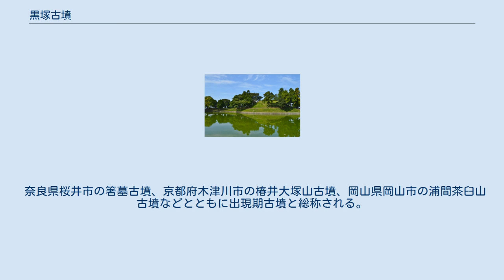黒塚古墳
（国土交通省 国土地理院 地図・空中写真閲覧サービスの空中写真を基に作成。昭和54年度撮影画像） 周濠に架かる橋 黒塚古墳（くろつかこふん/くろづかこふん）は、奈良県天理市柳本町にある前方後円墳。
33面の三角縁神獣鏡が、ほぼ埋葬時の配置で出土したことで知られ、国の史跡に指定されている。
 本古墳は、奈良盆地の東南部に位置する柳本古墳群に属し、台地の縁辺部に立地している。
最初に発掘調査が行われたのは1961年（昭和36年）の事前調査であり、後世に城郭として利用されたことがこの時分かった。
また、1989年（平成元年）、周囲の池の護岸工事の事前調査が行われている。
1997年（平成9年）から翌年にかけて学術調査が奈良県立橿原考古学研究所によって行われ、規模と墳形が明らかになった。
 全長約130メートルの前方後円墳で、後円部径約72メートル、高さ約11メートル、前方部長さ約48メートル、高さや6メートル、後円部3段、前方部2段で、前方部と後円部の落差が大きい。
前方部正面にわずかな弧状のふくらみが見られ撥形であることが分かる。
これらは、前期古墳の特徴である。
周濠を持っている。
葺石や埴輪は確認されず、もともとなかった可能性が高い。
 1997年（平成9年）から翌年にかけて奈良県立橿原考古学研究所が行った第3次発掘調査で、三角縁神獣鏡33面とそれよりも少し古い画文帯神獣鏡1面が、副葬当時に近い状態で発見された。
鏡を含めて埋葬当時の位置を保っていて、副葬品の配列方法とその意味がわかるものとなった。
北東隅に大小2本の鉄棒をU字形に曲げた用途不明の鉄製品が立てかけられていた。
大小2本の棒の間にはV字形の鉄製の管が、複数、付着または崩落し、この管で鋸歯状に大小のU字形鉄棒を結び付けていた形跡がある。
 木棺外の北側には朱塗りの木盾が斜めに立てかけられていた。
棺外の北鏡は斜めに置かれた盾の上部に乗せられていたとみられる。
木棺外の西側の北小口に近い部分に、鏃群があり、切先は南を向き、元は隙間に矢柄の束があったと推定する。
その南に11点の刀・剣・ヤリがまとめて置かれていた。
棺内には被葬者の頭のところに画文帯神獣鏡と両側に刀1・剣1をおき、木棺外に東壁側15面、西壁側17面の三角縁神獣鏡を鏡面を内側に向けて木棺と壁のわずかな間に立てられていた。
被葬者の上半身を棺内、棺外の二重に鏡と刀剣でコの字形に取り囲み、この配列により呪術的な役割をしていたとみられる。
 三角縁神獣鏡のこの扱いにより、この鏡が葬式用に作成されたもので価値のあるものでは無い（つまり小林行雄による大和政権の配布説を否定）との見解を補強したとの解釈もある。
他に棺外の南側に、革を綴った胃だったとみられる約600点の大量の小札（こざね）、斧とヤリガンナの工具類、土師器などが配置してあった。
玉類や腕装飾品類は出ていない。
 後円部の埋葬施設は竪穴式石室で、内法長約8.3メートル、北小口幅0.9メートル、高さ約1.7メートルで、二上山麓の春日山と芝山の板石を持ち送りに積んで合掌造状の天井を作り出している。
石室内では、粘土棺床が設けられ、断面半円形の全長1メートル以上の刳抜式木棺が納められている。
木棺には中央部の長さ2.8メートルの範囲のみ水銀朱を施し、両端はベンガラの赤色で塗られていた模様である。
水銀朱のところに安置されていたものと考えられている。
なおこの縦穴石室は、ほぼ真北を向いており、被葬者の頭も真北に向けられていたことは推定できる。
 この真北は単なる偶然ではなく、ヤマト王権の中に被葬者の頭を真北に向けて埋葬する風習があったらしいと考えられている。
 古墳の石室は、通常は天井石で天井部を塞ぐことが多く、合掌造状の天井は珍しいが、この方法は地震に弱く、中世に起きたと思われる地震で天井部分が石室内に崩落し床面の上は板石によって覆われていた。
後円部中央には竪穴式石室への鎌倉時代の大規模な盗掘坑があり、石室は大きく破壊されていた。
しかし、これは大量の崩落石に阻まれ、空洞の残った南小口部分にだけ侵入したが、大部分は断念し、石室南小口以外には完全な形で副葬品が残されていた。
つまり地震が盗掘者から副葬品を守ったことになる。
室町時代後期に楊本氏（やなぎもとし）が黒塚古墳を利用して砦を築き、後に土市氏との争いで没落。
その後に戦国時代には古墳に、1575年（天正3年）に松永久秀が柳本城を築...